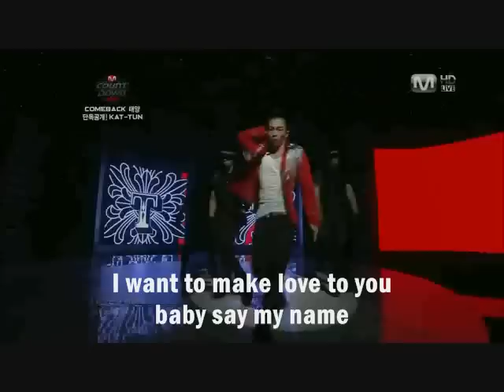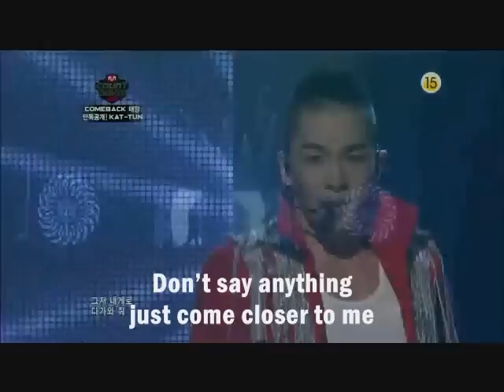Taeyang - Just A Feeling [Eng. Sub]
Song: Just A Feeling
Singer: Taeyang
Album: SOLAR

i wasn't sure if i should upload this because it was a performance from one of the music shows in S.Korea. And they're like warning every channel that has this or something but I am taking my chances..
Anyways, I am addicted to this song.. the beat, the way taeyang sings it and all.. I also love the dance.. I am hoping that they make a music video for this one too.
I love taeyang's vocals for this one. Because he tends to skip one of his high notes when singing live, but here he sang all of his high notes... i like it.